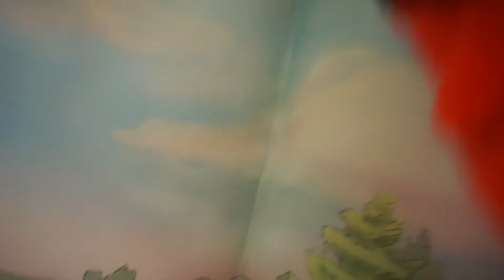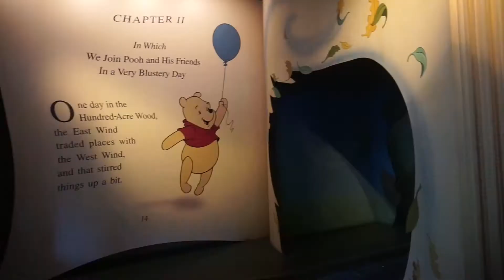Having The Best Day Ever At Magic Kingdom + Fall Is Here! | WDW Vlog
hey friends! today is a video of me going to magic kingdom to have a little mental health break and try to have the best day ever! + we explored some of the new fall decor and tried the new fall starbucks drink! enjoy!